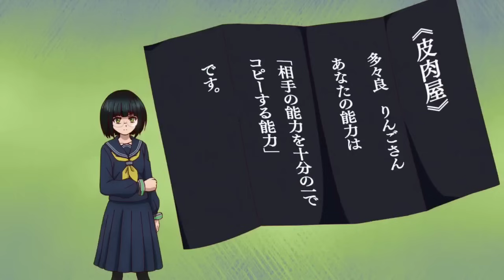Everyone Thinks He Is Weak But He Is The Most Powerful Player In The Tournament[02]. In Hindi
Everyone Thinks He Is Weak But He Is The Most Powerful Player In The Tournament. In Hindi , anime series in hindi, anime Explained in hindi, anime series explained in hindi, anime in hindi

00:00 part 01
10:00 part 02